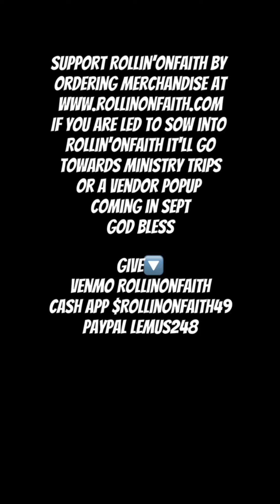God brought you out of affliction || so that He could use you to help others in affliction.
Comment " Lord Jesus Christ thank you for your comfort, Holy Spirit give me compassion to comfort others in their affliction!

 If you feel led to sow into the ministry, your goes towards a Popup called Gracefest it'll help in your giving comment Gracefest 24*
Give🔽